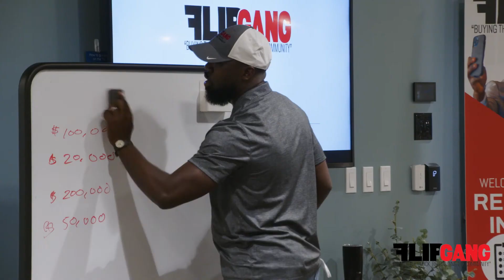Meet the Flip Gang Team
If you didn't show up for the Va Beach meet up then you certainly want to make sure to register for the Norfolk Meet Up.

Welcome to Flip Gang, Inc. We are here to help you gain real world experience through our day-to-day ventures in flipping houses. Our goal is to help revitalize distressed communities not only by fixing houses but also to creating economic value in people with in these communities by offering opportunities for change.

Learn as we go into a places that has been deemed as an "eye sore", bringing down property values down and witness us do our magic.

BE ENCOURAGE;  BE INFORMED; BE ENTERTAINED;  BECOME PART OF THE MISSION